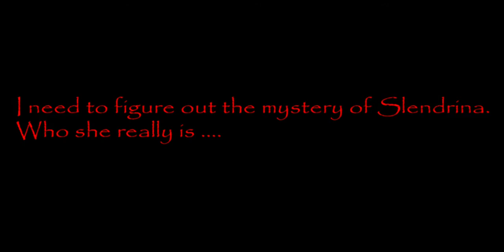House of Slendrina part 1